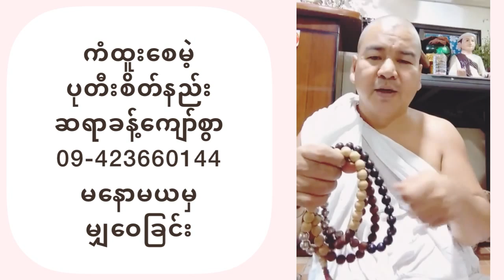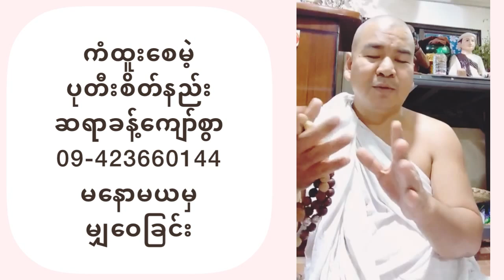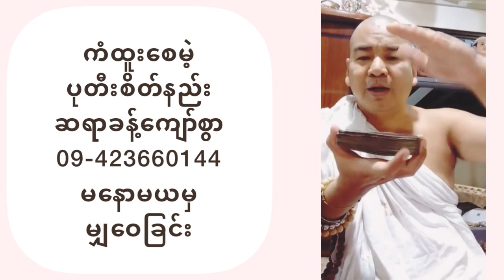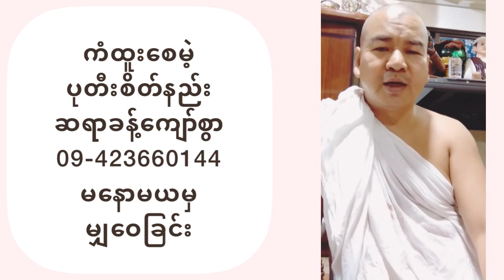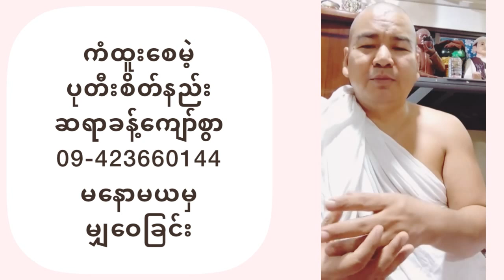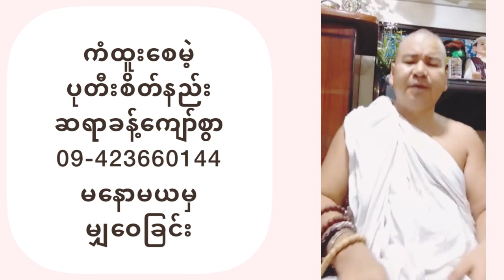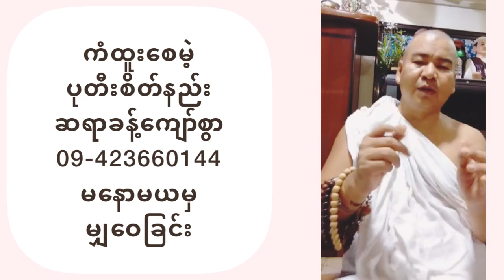ကံထူးစေတဲ့ ပုတီးစိတ်နည်း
ဆရာခန့်ကျော်စွာရဲ့ ကံထူးစေတဲ့ ပုတီးစိတ်နည်း